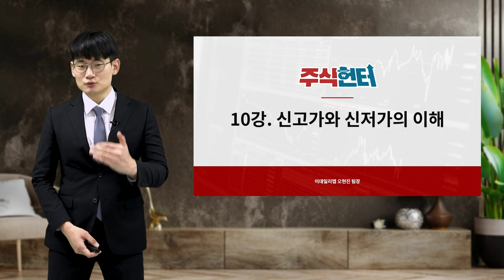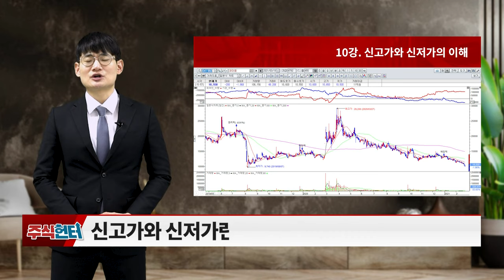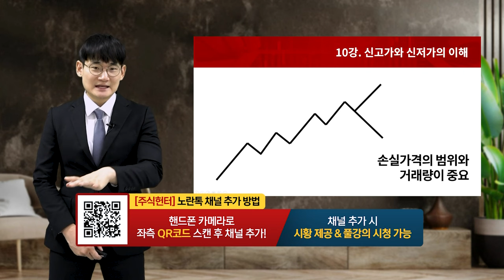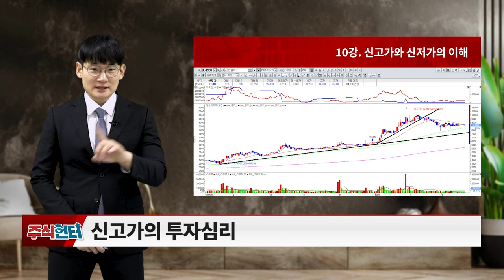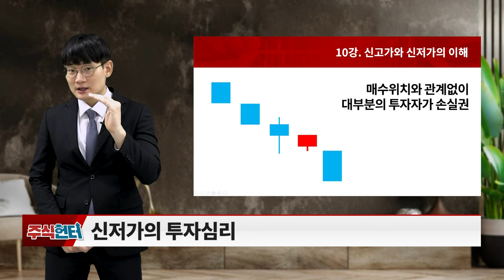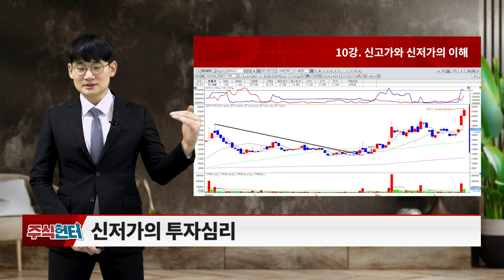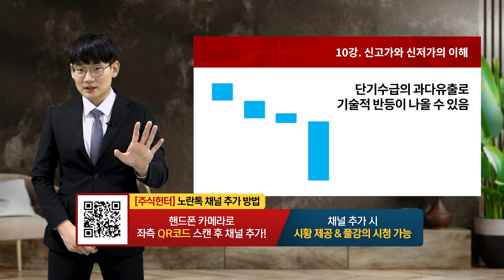10강 신고가와 신저가의 이해_주식 헌터 (20231216)